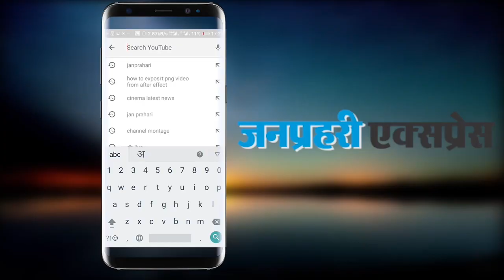BJP ने जूता चलाने वाले सांसद का टिकट काटा, गोरखपुर से रवि किशन होंगे पार्टी के प्रत्याशी